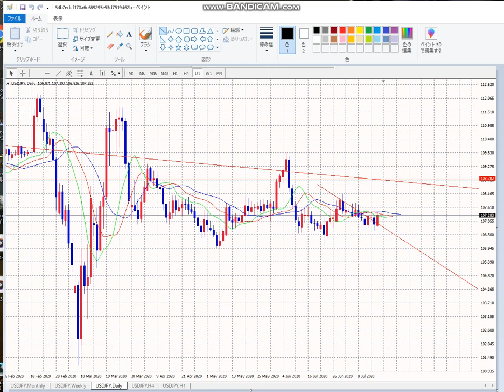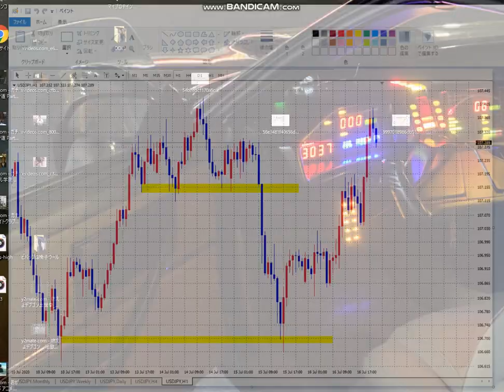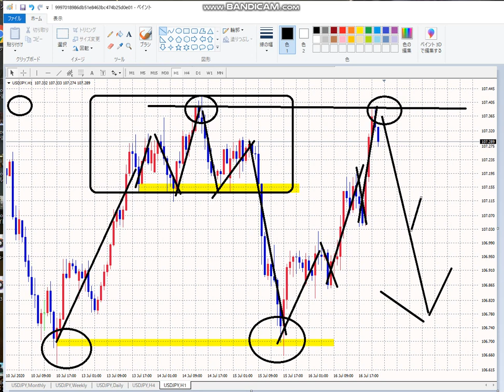【FX】三尊・ダブルボトムそしてトリプルドム「黒い三連星」